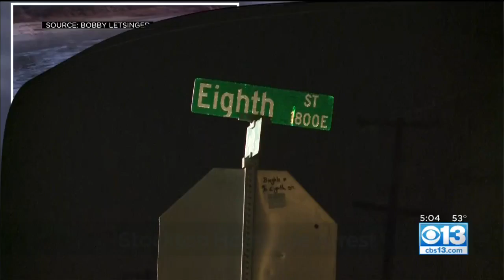Stolen American Red Cross Trailer Found In Yuba City River, Officials Said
A stolen American Red Cross trailer was found submerged in a river in Yuba City on Sunday, officials said.